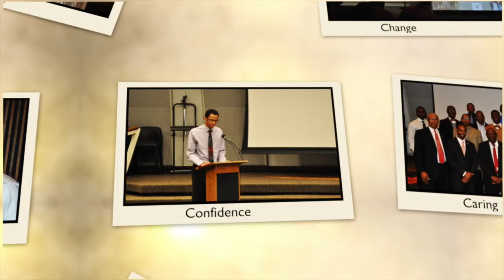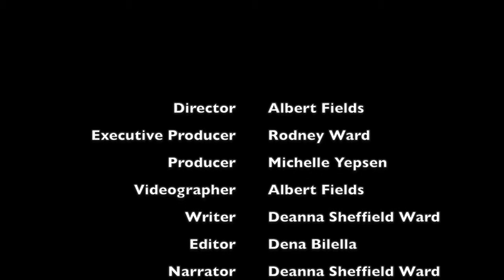Young Men Reach Their Dreams Through Kappa League of Tampa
Wyatt Dell says the Kappa League of Tampa changed his life.  This is a national service program established by the Kappa Alpha Psi Fraternity, Inc.  The Kappa League helps to challenge the stereotypes about Black young men.  Wyatt says he was shy and quiet when he joined the group.  All that has changed because of the mentorship from the Kappa League.